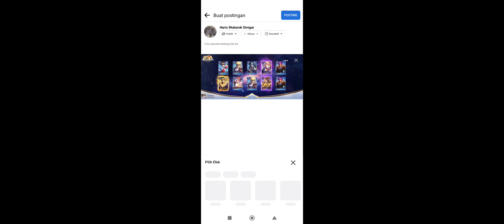Saint Seiya : Awakening Gameplay